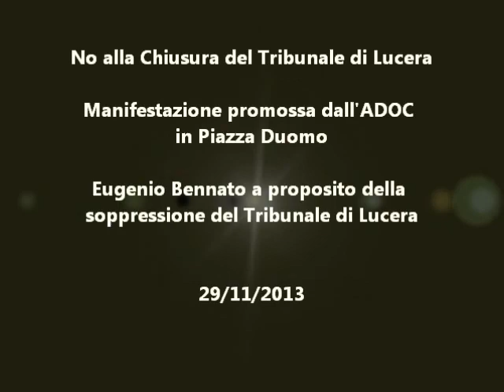No alla chiusura del Tribunale di Lucera - Manifestazione dell'ADOC 3